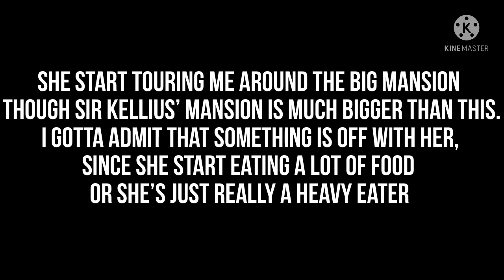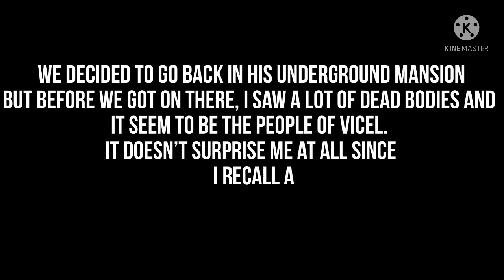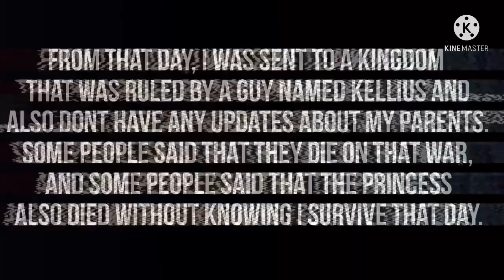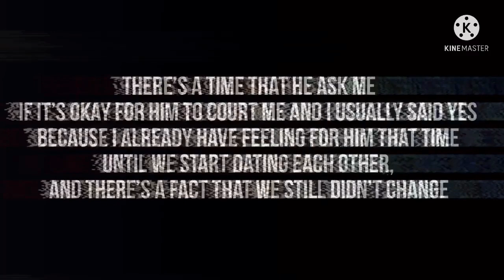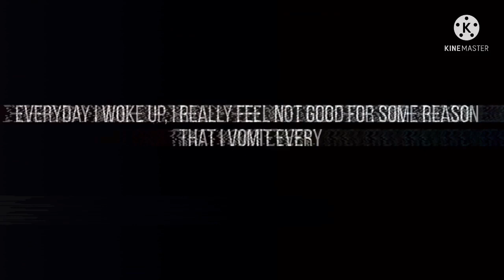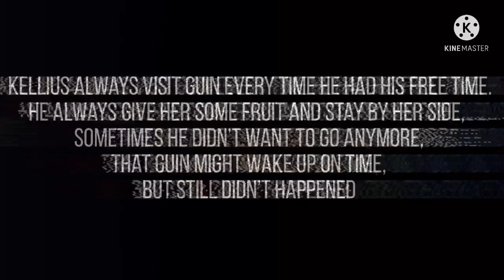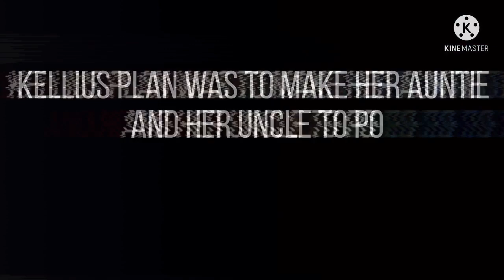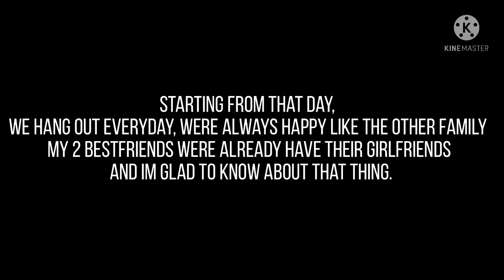BABYSITTING THE MAFIA LORD’S SON GLMM GLMM 2/2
So guys We’ve already finish a glmm that fast so I hope you

BACKGROUND MUSICS ARE NOT MINE

REQUEST MORE GLMM ( and I’ll make it)